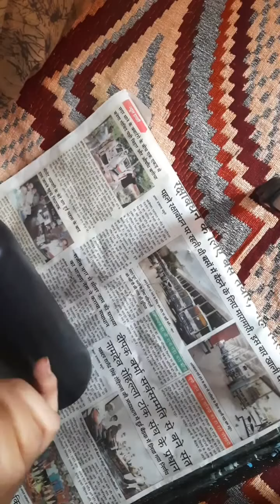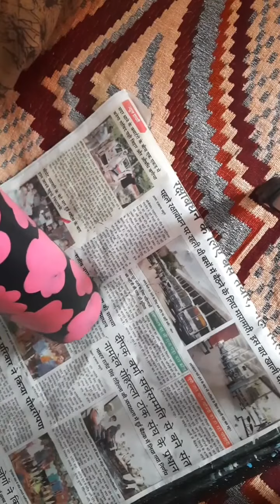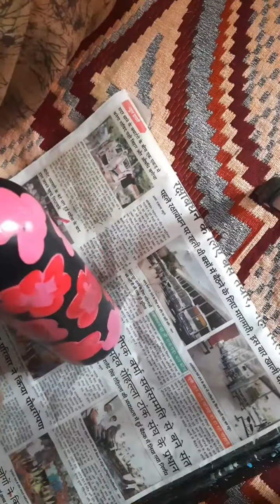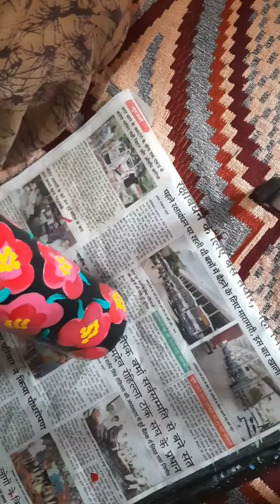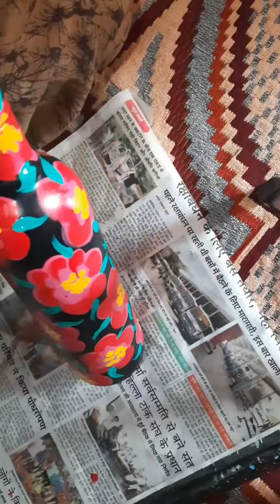Bottle art decorate / with acrylic colour